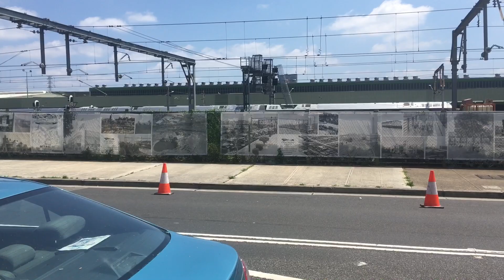New Train Intercity fleet D set.